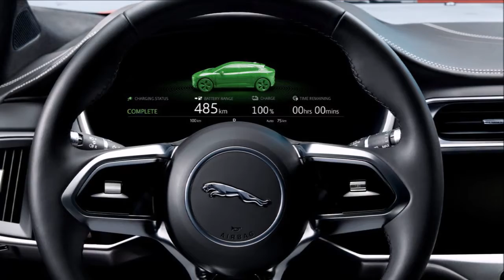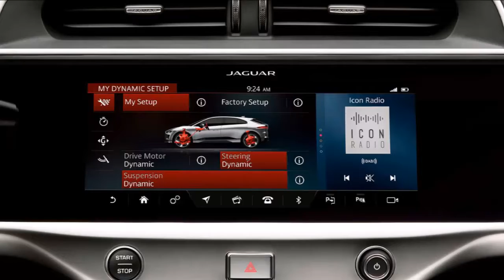2019 JAGUAR I-PACE Review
2019 Jaguar I-Pace Review Redesign Interior Release Date.
New 2019 Jaguar I-Pace Price $50,000 MSRP.